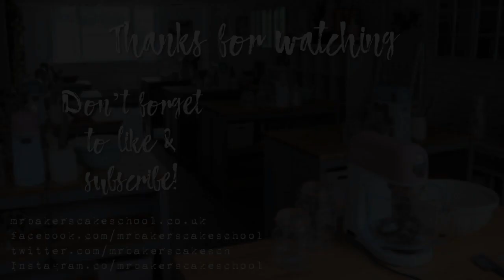Getting to Grips with Painted Cakes - with Emily Hankins Cakes | Cake Decorating Tutorial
Hey Cake Chums and welcome to another video.
I am so excited to be able welcome Emily Hankins of Emily Hankins Cakes to Mr Baker's Cake School this week to show us how to get started with her signature cocoa butter painting!